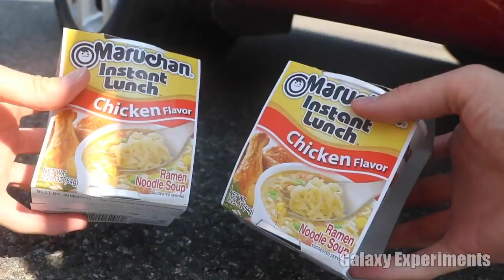TOP 50 BEST CAR TIRE CRUSHING MOMENTS!